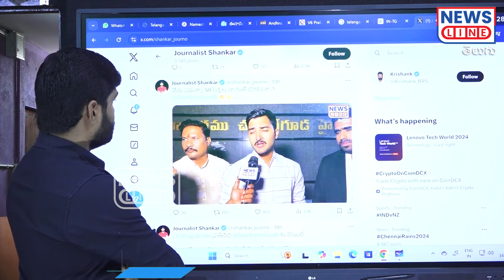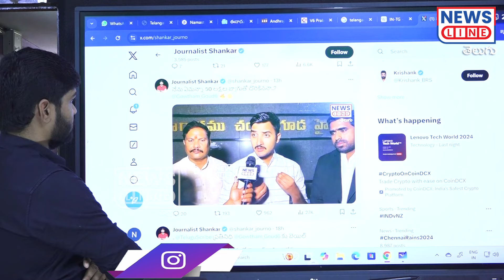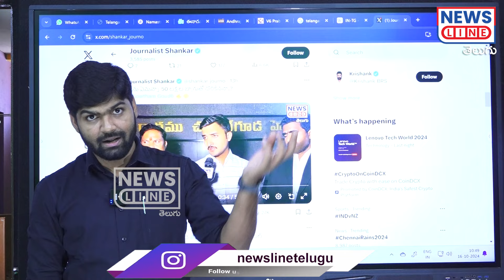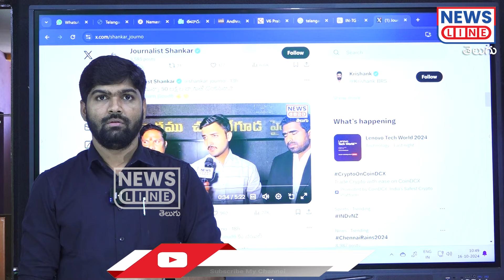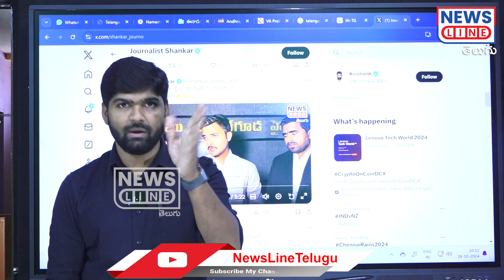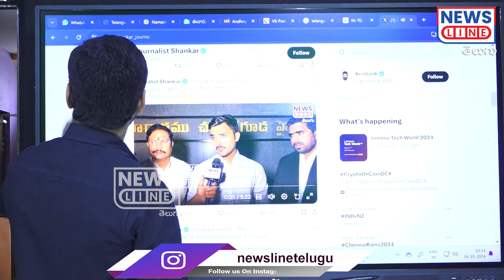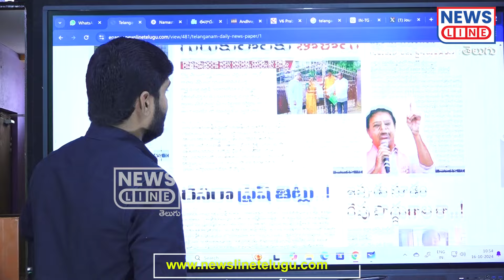రేవంత్.. నీ పతనానికి నువ్వే పునాదులు తొవ్వుకుంటున్నావ్.. | Gowtham Goud vs Revanth -News Line Telugu